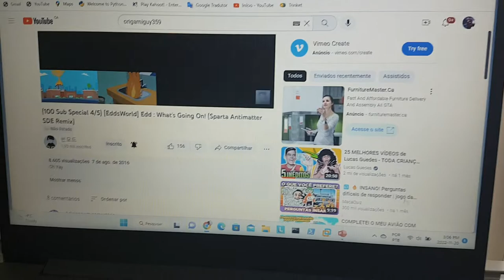(100 Sub Special 4/5) [Eddsworld] Edd : What's Going On! (Sparta Antimatter SDE Remix)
I find this. That Sparta Remix was Lost And almost Private,Unavailable or Removed so I find this it's unlisted today is the first time he was finded

No playlist was with this Sparta remix glad I finded. It was Lost
glad I have it this video watch the original here please no channel is watching this anymore

Original description:
Oh yay

This Channel is from South Korea
it's Joining Since December 17,2015